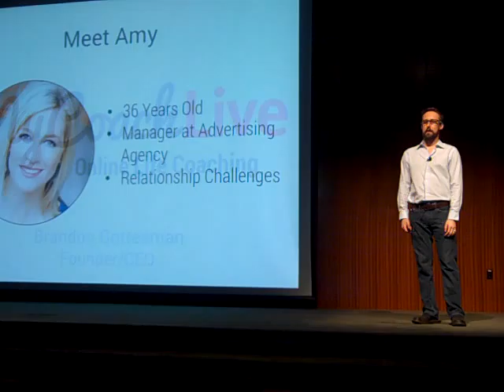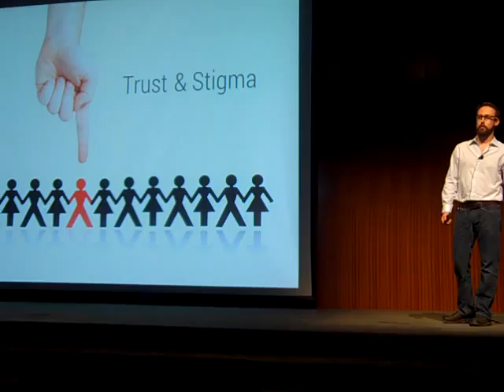MyCoachLive at Longhorn Demo Day, University of Texas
125
7th @LonghornStartup Demo Day: @MyCoachLive professional online life coaching for life's most difficult challenges